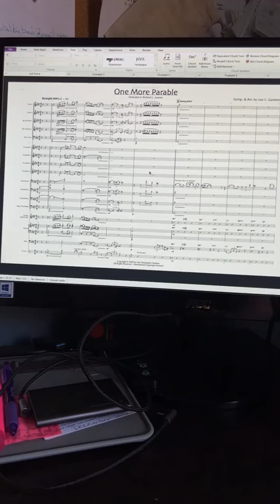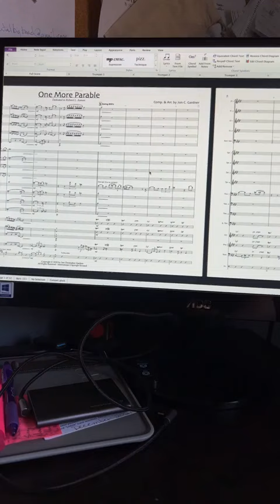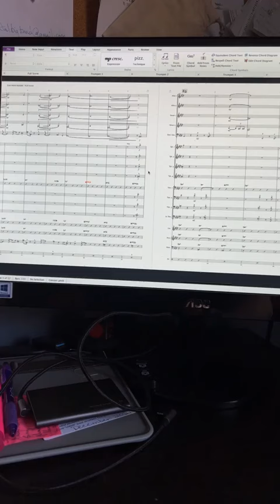Sneak Peek of the Score to "One More Parable"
We are well on our way with the Indiegogo campaign for "Gardyn Jazz Orchestra." Here is a sneak peek at one of the tunes being recorded featuring Dan Gabel. You can help support this album by going to our Indiegogo campaign. Thank you in advance for your kind and generous support